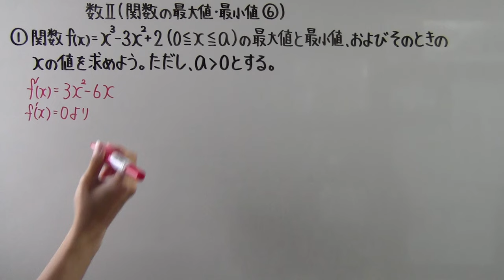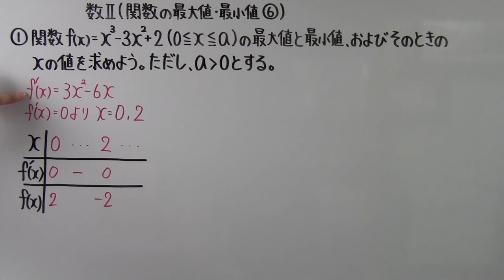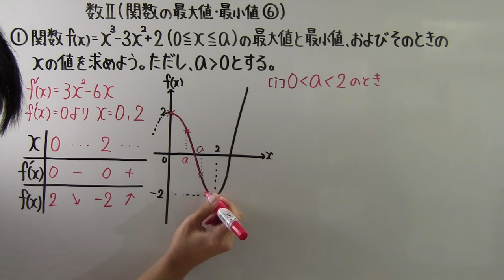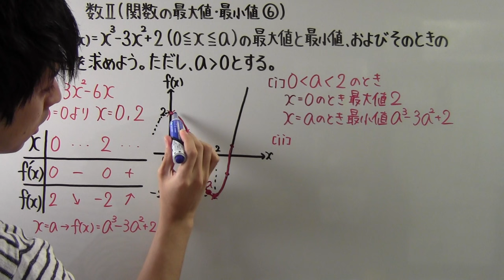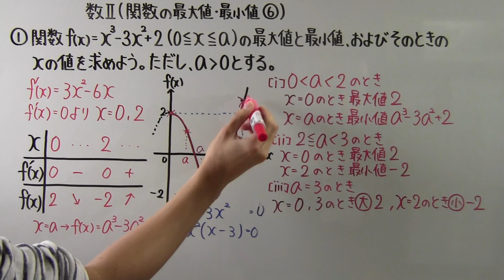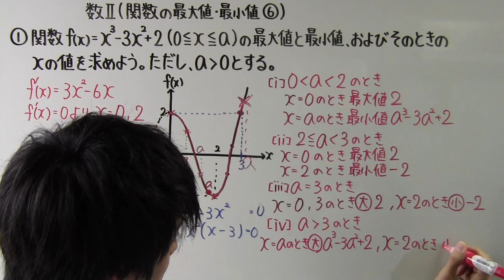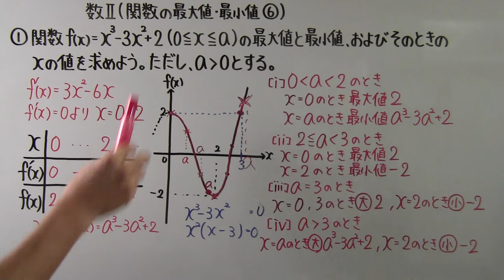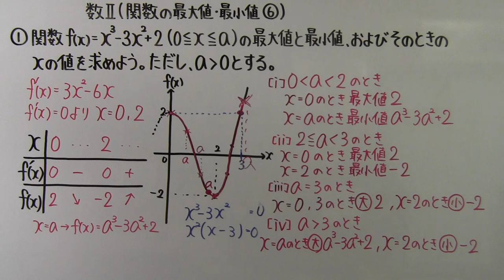【高校数学】 数Ⅱ－１６１ 関数の最大値・最小値⑥